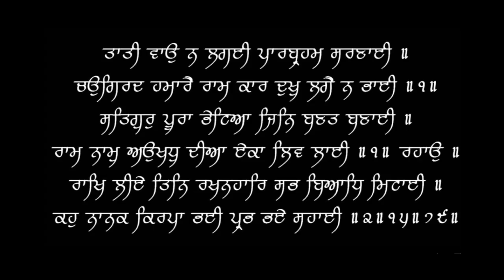रोगप्रतिरोधक सकती | Boost Low Immunity - Remedy with Reasons | Dr.Education